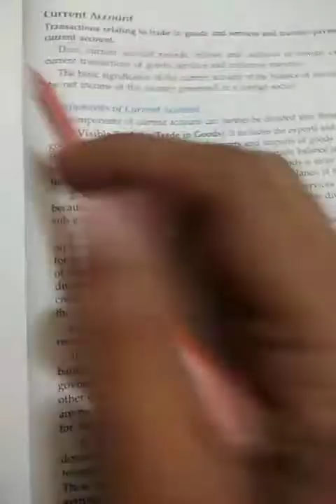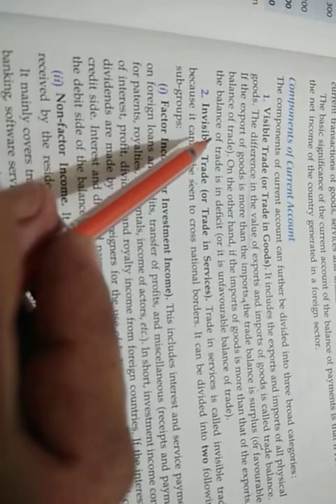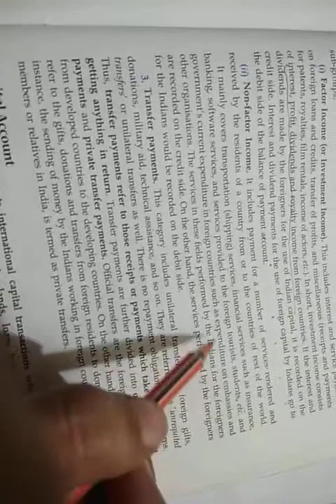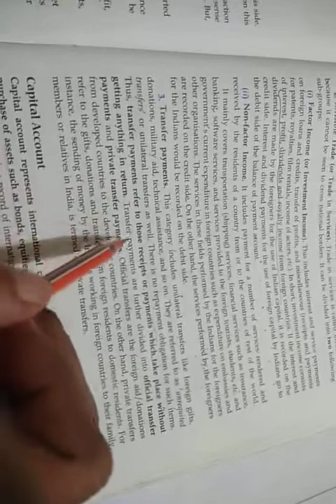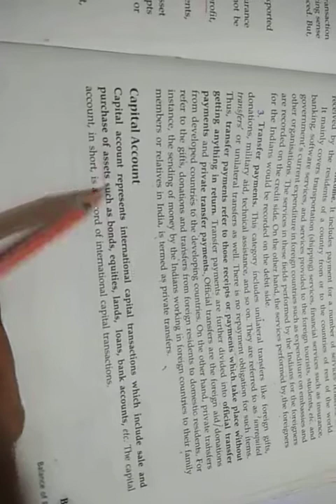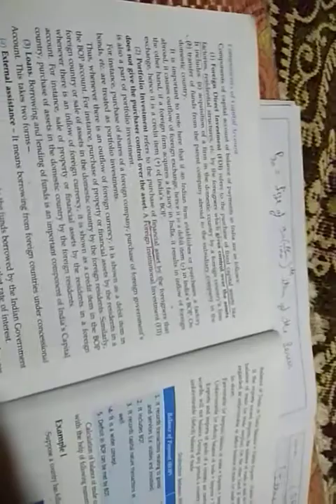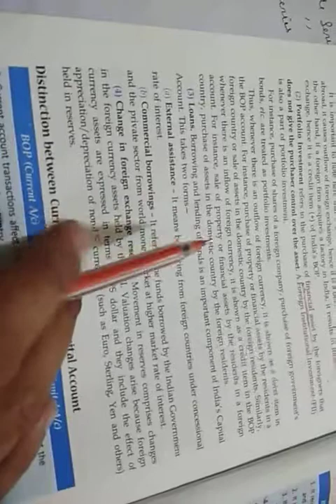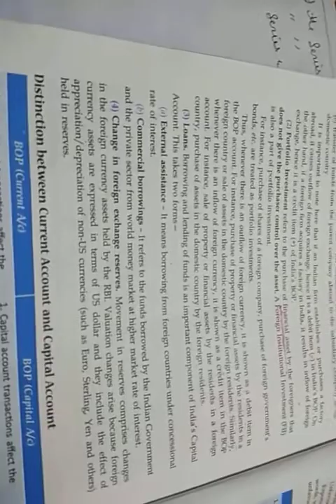Economics class XII (15-09-2020)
Ch 10:- Balance of payment